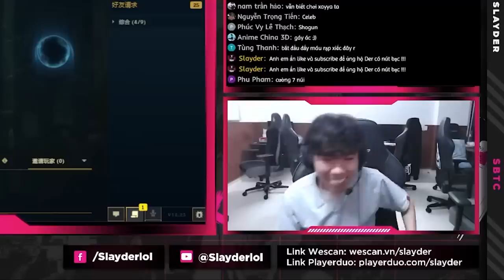TRÌNH DIỄN LỐI CHƠI MÃN NHÃN TẠI SERVER SIÊU CẤP TRUNG QUỐC - KAI'SA, XAYAH